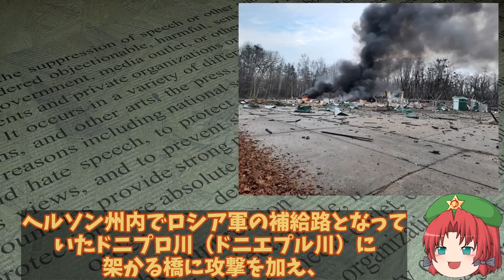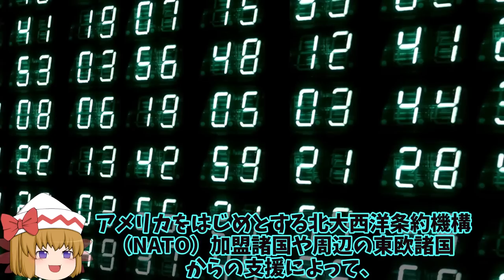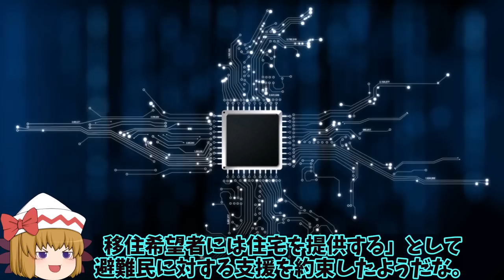【ゆっくり解説・軍事News】露軍ヘルソンでも大敗北の影がクリミア半島まで！ハイマース圏内に入る南部ヘルソン市奪還間近に？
1、2022年10月に入り、ウクライナ南部ヘルソン州においてウクライナ軍による占領地奪還が進み、州都ヘルソンを奪還する可能性があるとする見方が拡がっているよ。

2、イギリスのフィナンシャル・タイムズ紙が10月14日に、欧米の各国防当局ではウクライナ軍が早ければ10月下旬にはヘルソン市を奪還する可能性があるとみていると報じているもんな。

3、アメリカ国防総省関係者からも「ヘルソン市を奪還される事はロシアにとっては大きな敗北となる」とする見方も出ているみたいだね。

1、そうだね。さて今回は、ウクライナ軍によるヘルソン市奪還が間近であることについて、詳しく解説していくよ。

引用・転載「出典：海上自衛隊ホームページ」
引用・転載「出典：航空自衛隊ホームページ」
引用・転載「出典：陸上自衛隊ホームページ」